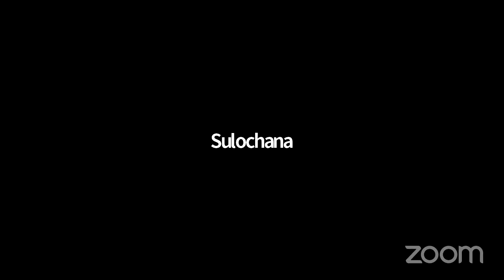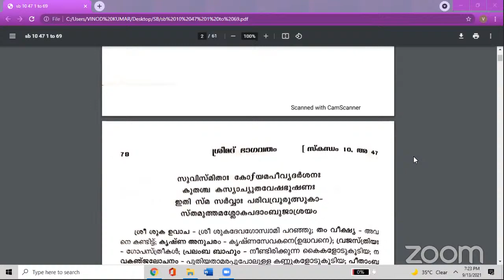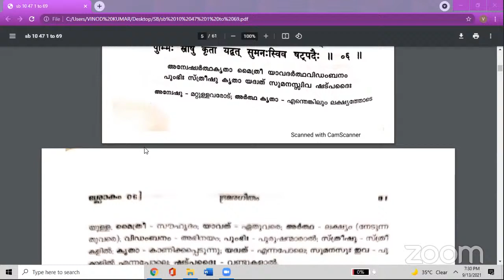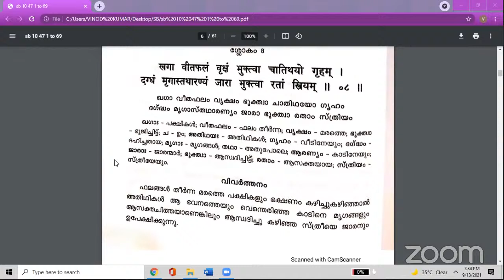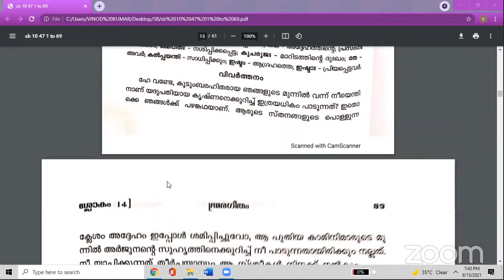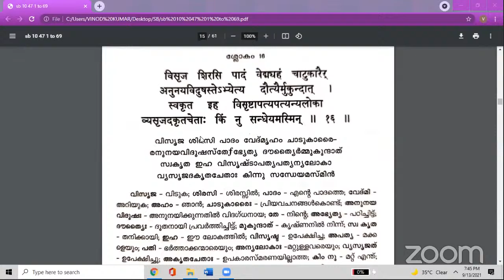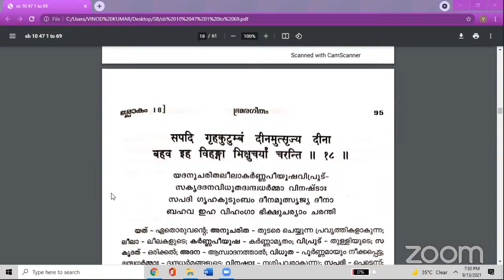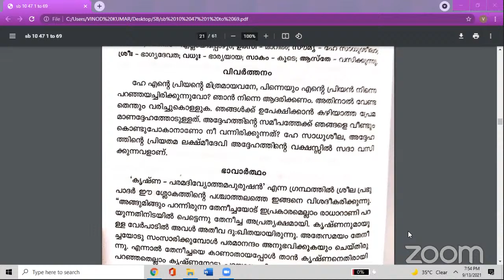*ISKCON Kannur* .'s Class By H.G.Sunanda Shyama Das Prabhu-13-09-21